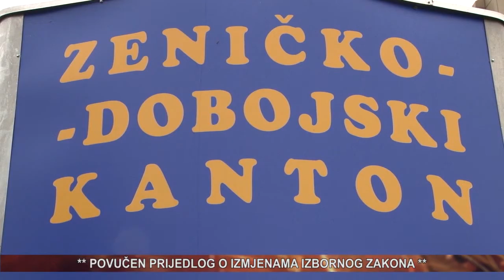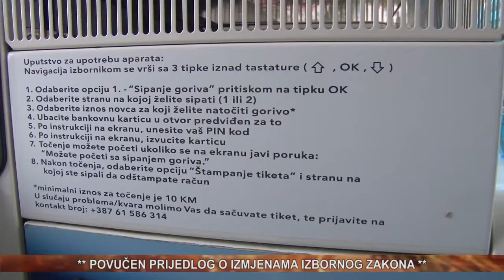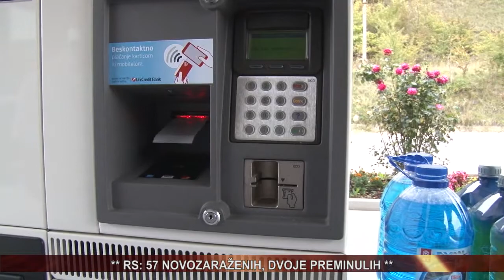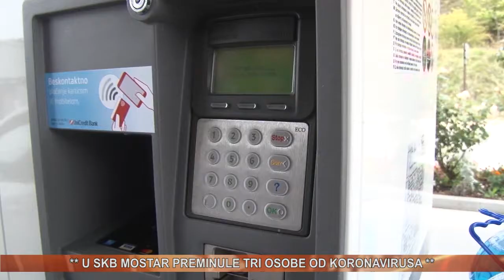vijesti 15 09 2020